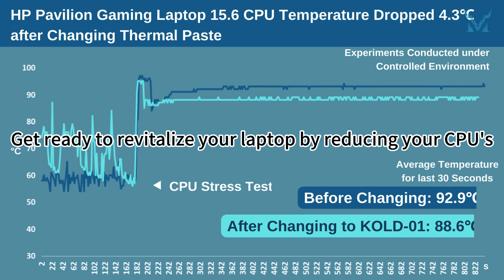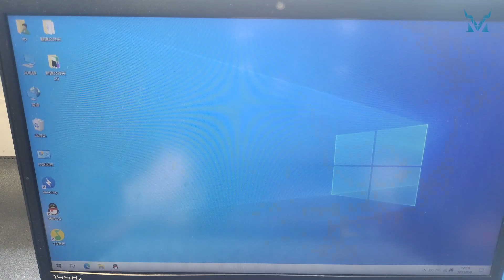Speed Up Your HP Pavilion Gaming 15.6” - Prevent Overheating With Dust Cleaning & New Thermal Paste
This disassembly tutorial is filmed from a careful and easy-to-understand perspective for beginners, allowing us to reduce computer temperature and improve computer performance in just 6 simple steps.

【PERFORMANCE/OVERHEATING SOLUTIONS】- available across the globe!

Air Duster

【ABOUT Kooling Monster】
Our vision is to make PC performance upgrades simple and low-cost for all. We hope to popularize DIY computer repair skills, enabling everyone to achieve significant performance improvements at an extremely low cost, while also reducing the negative impact on the environment.